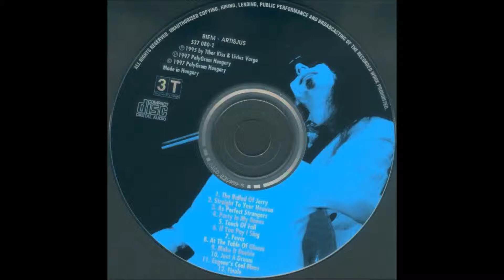Quimby - just a dream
I was down in the Hell's Ditch
along with my fears where time fell asleep
and it's dreaming I saw a girl wrapped up in tears
It was you, once again you
I reached out my hand straight to you...
Just a dream...
I met ramblers and gamblers hunters and prey
The aimlessly roamed in the jungle
Begging was useless even to pray
but you could walk on the waves
under the skies and over the shades
Come Lady, come Come be real
Come Lady, come through the dreams to me
Down in the town where the damned people live
I heard soft moans and loud screaming
There was a sound that come to my ears
I reached out my hands straight to you...
Now I'm just stuck to the counter without any dreams
Time is awake in the morning
I can see you down on the street and it's you,
oh the real you selling your charms deep in the blue
Come Lady, come come call in here
Come Lady, come
We'll blow away this dream...